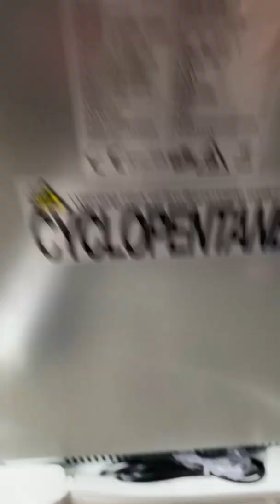របៀបតភ្ជាប់ទឹកម៉ាស៊ីនផលិតទឹកកក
របៀបតភ្ជាប់ទឹកម៉ាស៊ីនផលិតទឹកកក120kg/24h
ម៉ាស៊ីនផលិតទឹកកកKONGCHEE សំរាប់អាជីវកម្មអ្នក
KONGCHEE HZB-45 (45Kg/24h)
KONGCHEE HZB-120 (120Kg/24h)
KONGCHEE HZB-200 (200Kg/24h)
ធានា១ឆ្នាំពីក្រុមហ៊ុន

អៀហួរពី
EahourPi
ទំនាក់ទំនង:
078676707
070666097